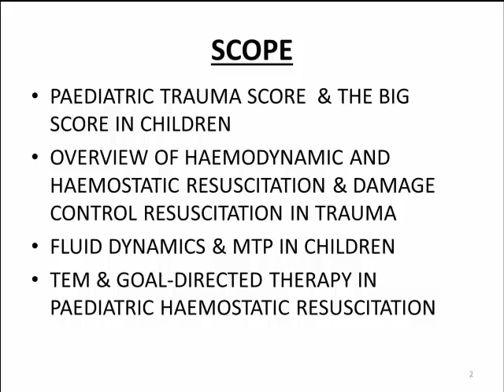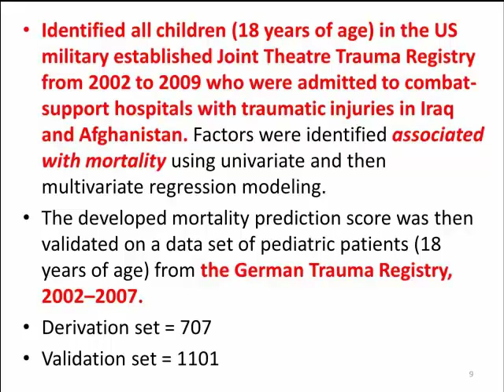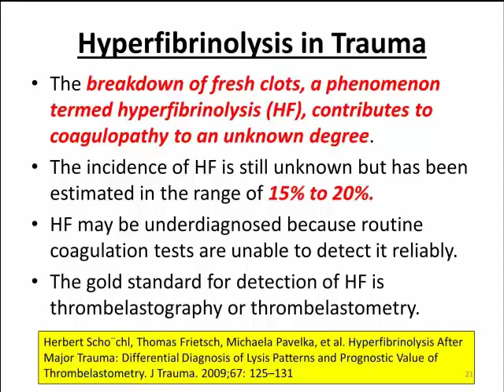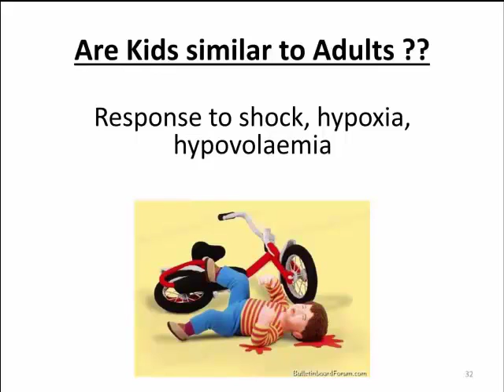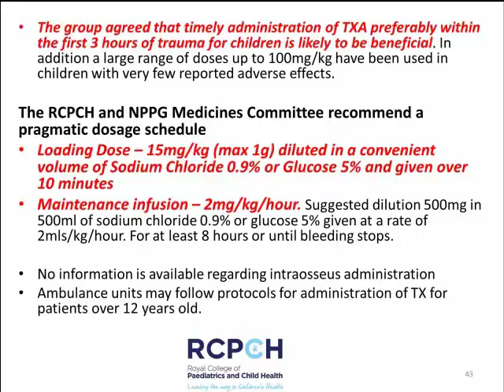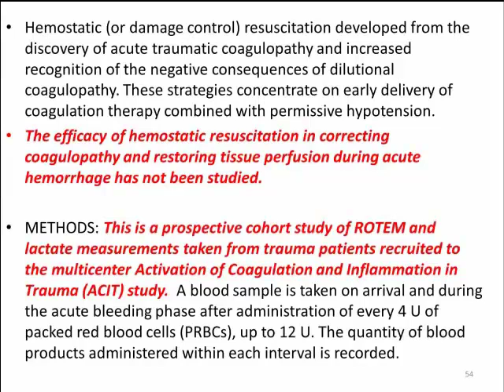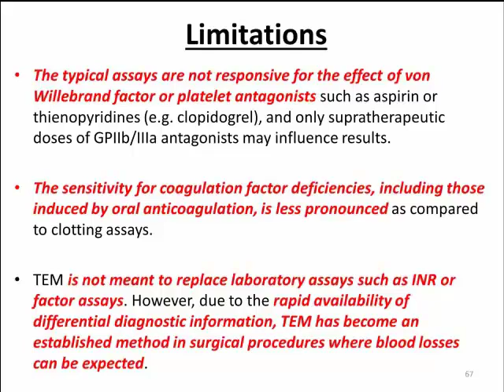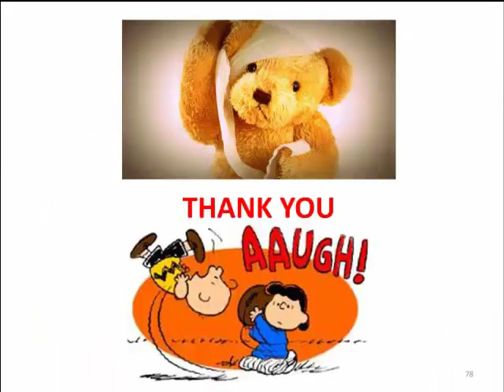Ng Kee Chong - What is permissible in paediatric trauma?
A/Prof Ng Kee Chong analyses whether modern adult trauma principles can be applied to the critically injured child.